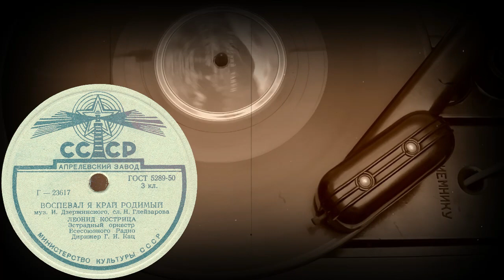ВОСПЕВАЛ Я КРАЙ РОДИМЫЙ - ЛЕОНИД КОСТРИЦА, Эстрадный оркестр Всесоюзного Радио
ВОСПЕВАЛ Я КРАЙ РОДИМЫЙ муз. И.Дзержинского, сл. Н.Глейзарова, исп. ЛЕОНИД КОСТРИЦА, Эстрадный оркестр Всесоюзного Радио, Дирижер Г.И.Кац